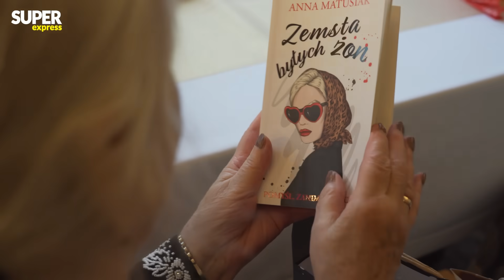WZRUSZAJĄCA WIGILIA W SKOLIMOWIE - Jak wyglądała w tym roku?